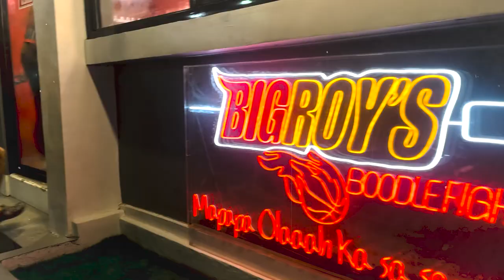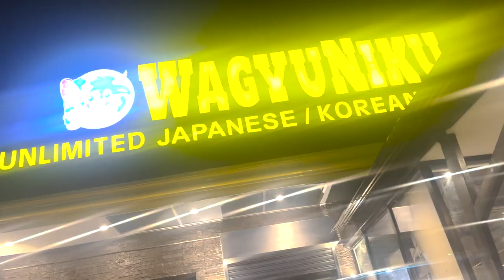SUPPORTIVE FRIENDS at Big Roy's & Wagyuniku | Clouie Dims